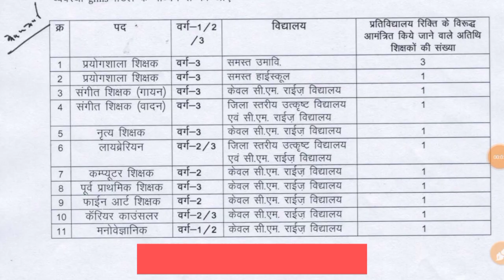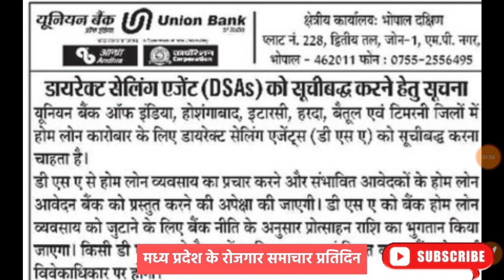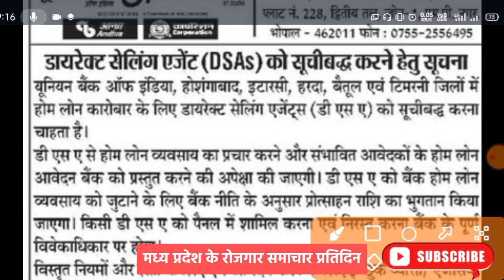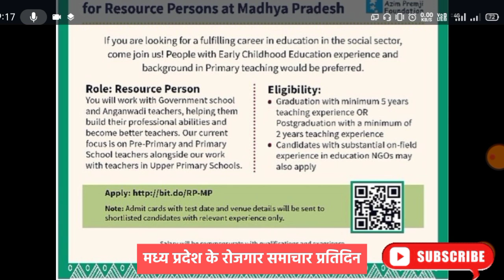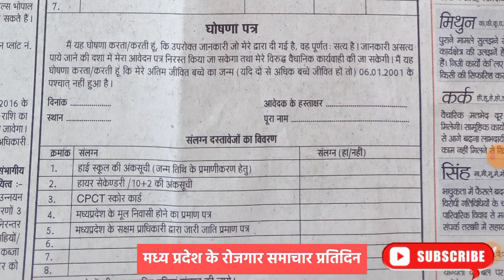म.प्र.रोजगार निर्माण समाचार की महत्वपूर्ण जानकारी | mp vacancy 2022 | mp new vacancy 2022 | mp jobs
म.प्र.रोजगार निर्माण समाचार की महत्वपूर्ण जानकारी | mp vacancy 2022 | mp new vacancy 2022 | mp job